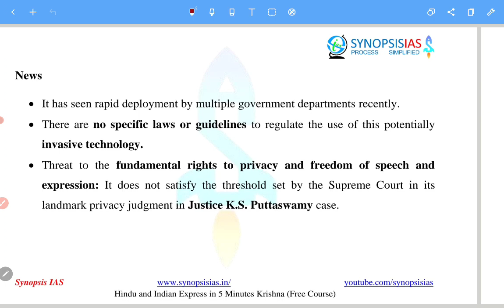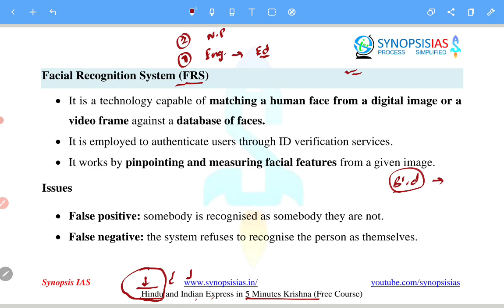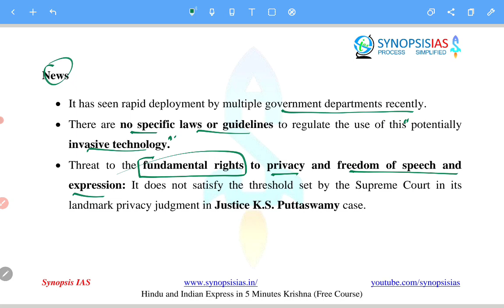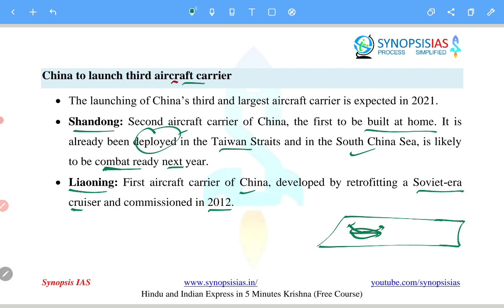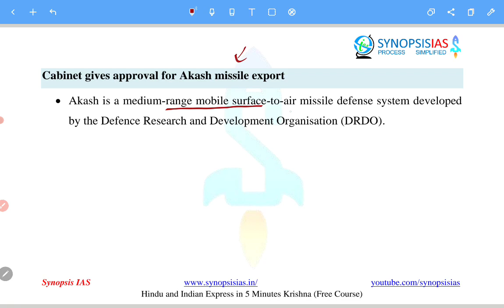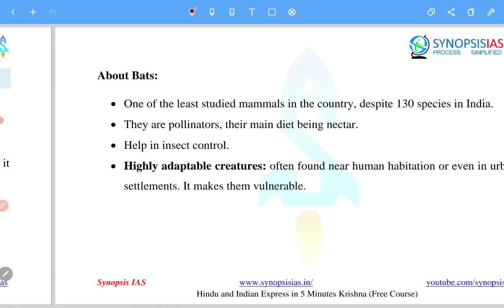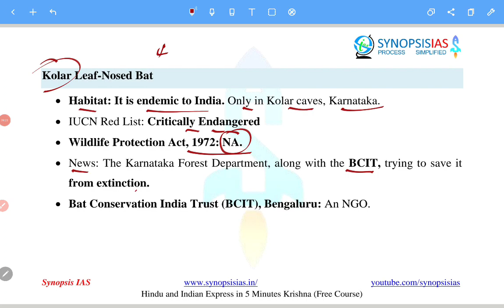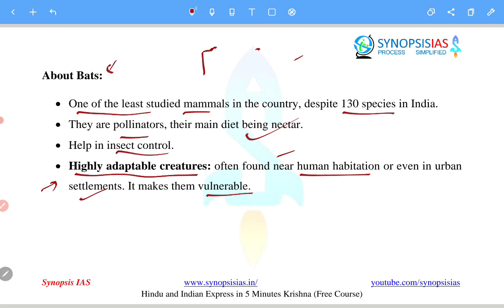31 December 2020 The Hindu and Indian Express in 5 Minutes | UPSC Prelims Current Affairs Krishna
Topic wise notes are uploaded every 10 days, and monthly.
Lecture Content
1. Prelims: Current Affairs

2. Prelims: Contemporary issues
30 and 31 December 2020 news, video released on 31 December 2020.

The Hindu 01 January 2021
The Hindu Analysis 01 January 2021
The Hindu Editorial Analysis 01 January 2021
Indian Express Analysis 01 January 2021

UPSC
UPSC IAS Syllabus
UPSC Syllabus
UPSC Online
UPSC Exam
UPSC CSE 2021
Civil Preparation
UPSC Preparation
UPSC Motivation
UPSC Online
Crack IAS
Crack UPSC
UPSC FPFO
EPFO 2020